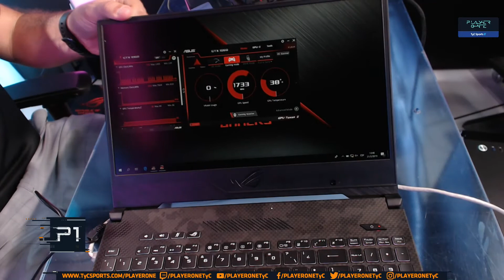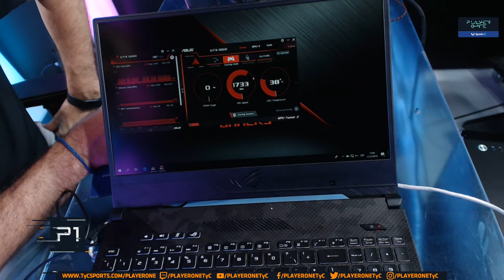VIDEOREVIEW: laptop ASUS STRIX SCAR II